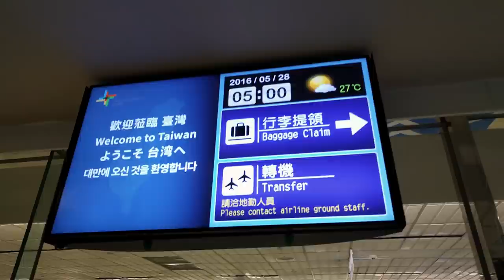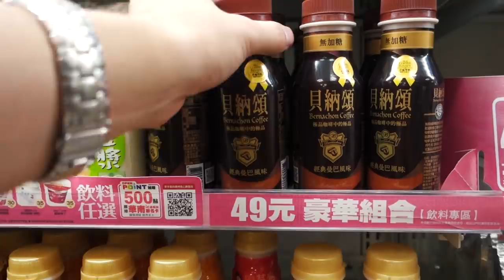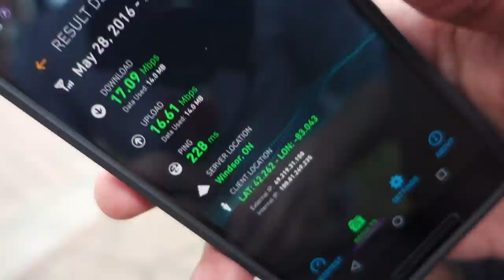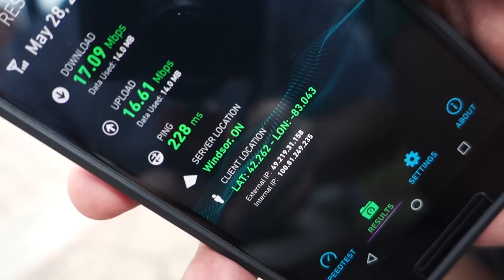DOING IT WRONG FOR A FULL YEAR!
Well... this was unexpected! Find out the shocking truth behind this unconventional discovery.